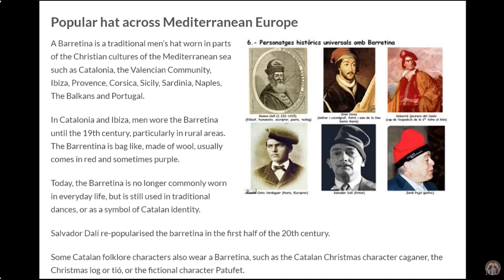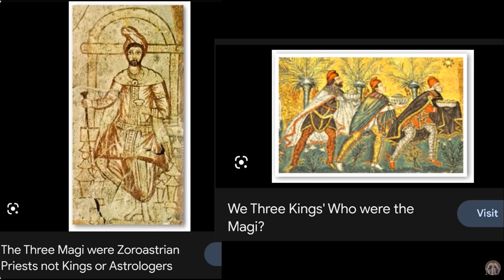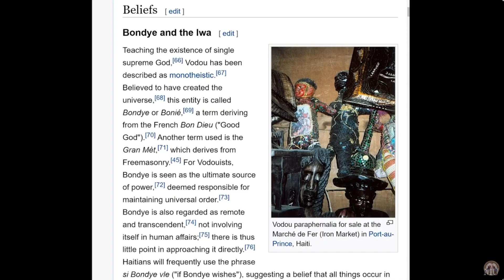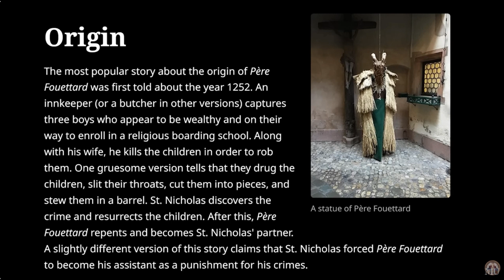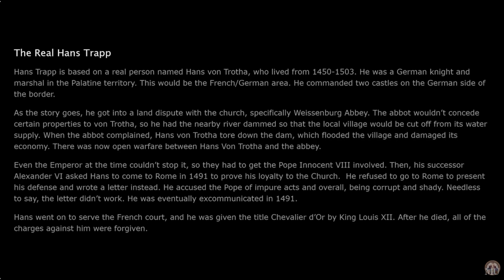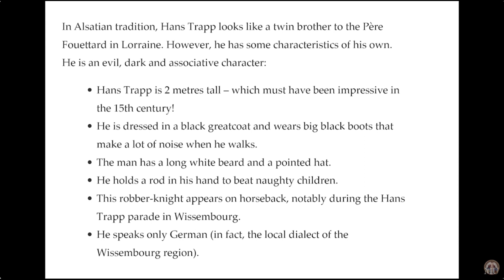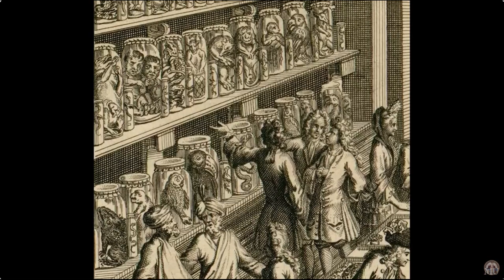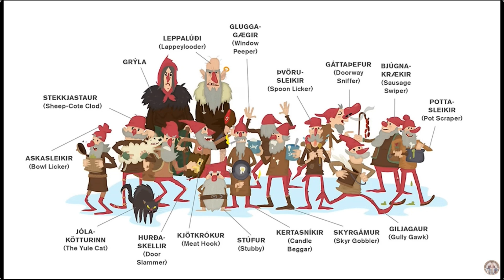Is Christmas Good or Bad Pt 6 Santa Claus Origins across The World